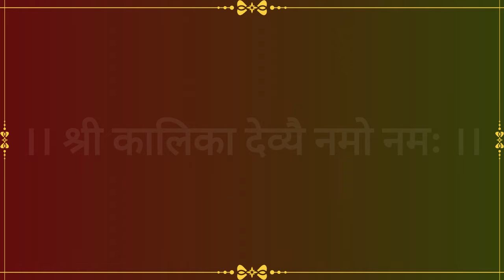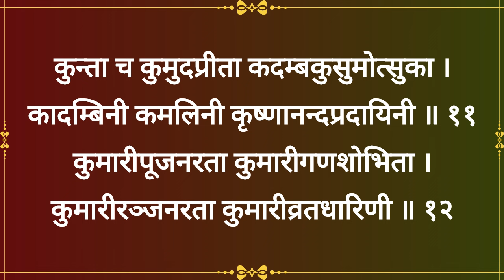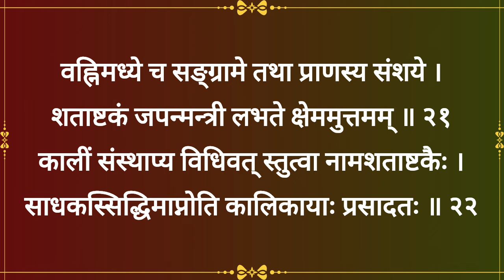|| श्री कालीशतनाम स्तोत्रम् भैरव विरचितं || Shri Kali Shatnaam Stotram Bhairav Virachitam ||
Jai Durge

Pauranik Samadhan channel main aap ka swagat hai. Is video main  Shri Kali Shatnaam Stotram Bhairav Virachitam  ka paath kiya hai. Is  Shri Kali Shatnaam Stotram Bhairav Virachitam  ka laabh aap kanhi pe bhi or kabhi bhi utha skte hai.  Shri Kali Shatnaam Stotram Bhairav Virachitam  ka paath Pratidin Ya Shanivaar krne ya sunne ka fal  bohot zyada hota hai.

Danyavaad
Jai Durge